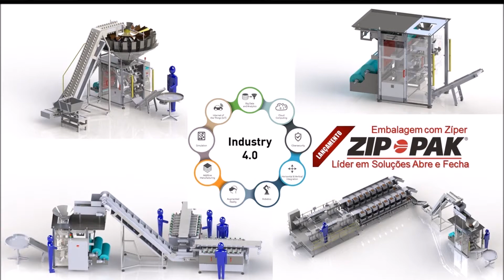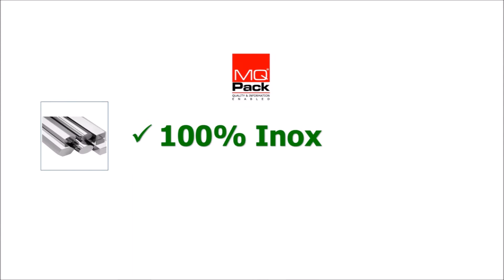MQpack - Balanças Dosadoras de Múltiplos Cabeçotes - Empacotamento Tiras de Carne IQF